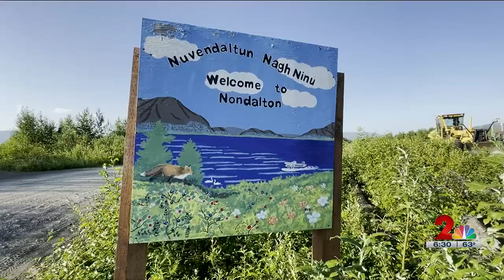Feeding the body and the soul at fish camp